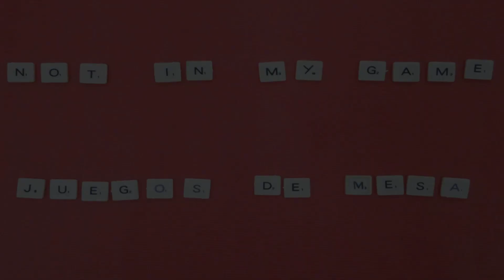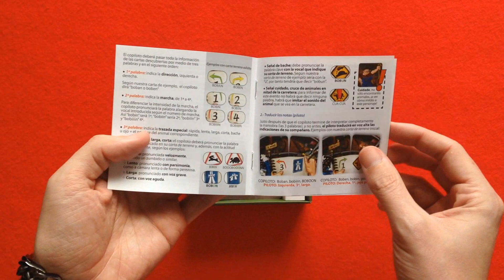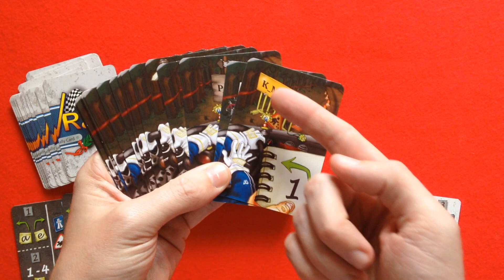RallyRas | Presentación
Presentación del juego RallyRas, diseñado por Pepe Roma, y publicado por Darbel.